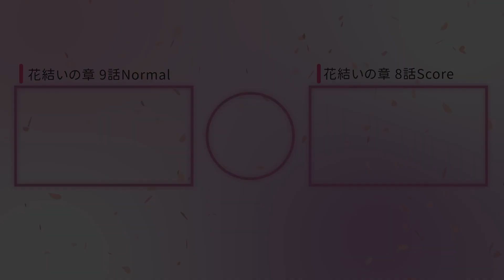【ゆゆゆい】【繁中字幕】花結いの章 8話エキスパート 棗の整体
翻譯/翻訳:虹膜
製作/制作:虹膜

00:00 Part.1
02:04 Part.2
04:24 Part.3
06:47 Part.4